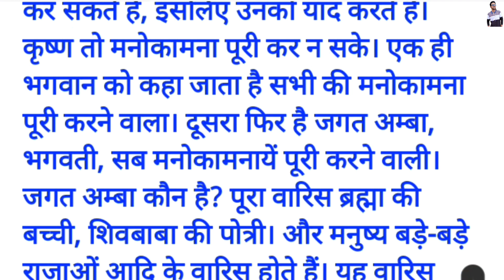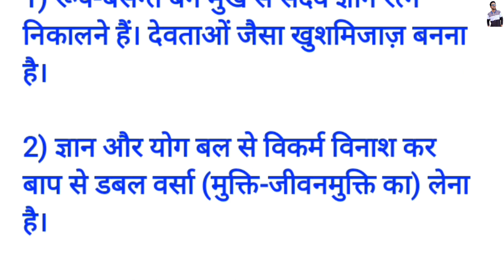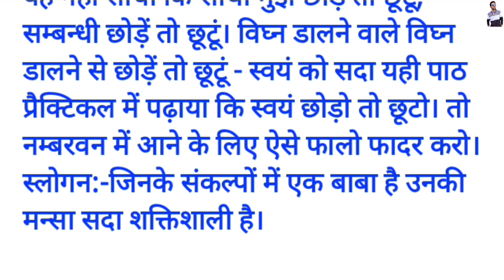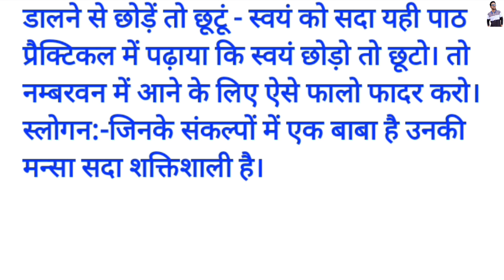20-02-2023 आज की मुरली // TODAY MURLI // Hindi Bk Murali // 20 February Ki Murli // Aaj Ki Murli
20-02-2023 आज की मुरली //20-February-2023 Today Murli//Aaj Ki Murli //  Hindi Murali By Akash Shukla

Today Murli
Bk Murli
Bramhakumari Murli
Shivani didi ki murli
Ushadidi murli
Suraj bhai murli
Hindi murali
Arth sahit murli
Madhuban Murli
आज की मुरली
हिन्दी मुरली
अर्थ सहित मुरली
20 फरवरी की मुरली
20 February Murli
20 February ki murli
Baba ki ruhani murli